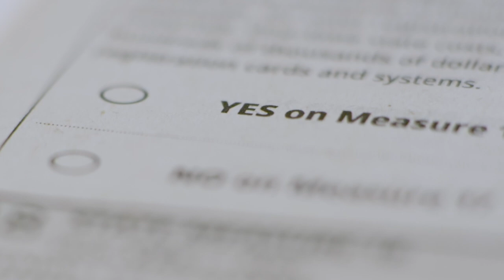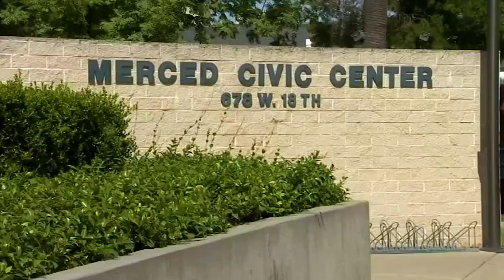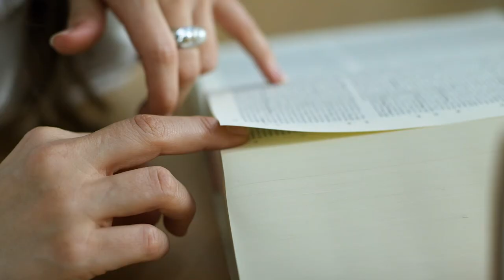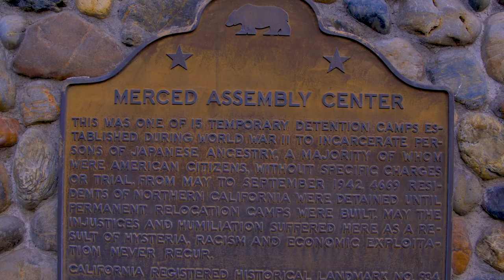Youth Engagement & Resources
This short film showcases two graduate student community-engaged research projects related to youth and access to resources in the San Joaquin Valley. One is on the experience of collaborating with local youth as they research and produce a comic book about historical inequities in Merced and the other is on the process of cannabis legalization in Merced and an inquiry into whether new tax revenues are being allocated to youth services as intended.  These projects were funded by the Henry Luce Foundation. [Show ID: 37332]